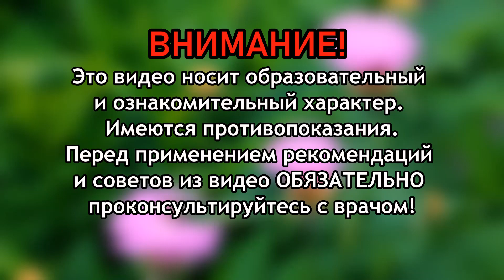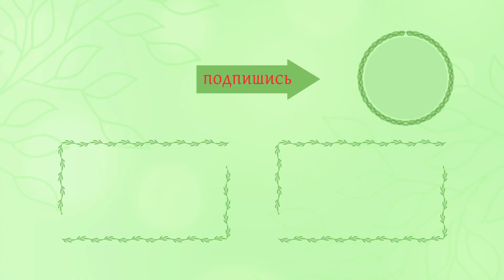✔️ Инфо таблетка от повышенного давления. Как снять давление в домашних условиях без лекарств.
Инфо-таблетка от повышенного давления по методу Смолякова.
Таблетки от давления имеют много побочных эффектов, инфо-таблетка же не имеет столько побочки и может применяться самостоятельно каждым.
❗️ ВНИМАНИЕ ❗️ Это видео носит образовательный и ознакомительный характер. Имеются противопоказания. Перед применением рекомендаций и советов из видео ОБЯЗАТЕЛЬНО проконсультируйтесь с врачом!
Тайм-код видео
0:00 предупреждение, введение, интро
0:20 для кого эта инфо-таблетка подойдет и в каких случаях поможет снизить давление
1:10 повышенное артериальное давление
1:52 как нормализовать давление без таблеток
2:14 почему инфо таблетка помогает от повышенного давления
3:24 биологическая причина повышения давления в организме
4:41 1 шаг выпить (1 чайную ложку) соды с водой (1 стакан)
5:28 2 шаг успокоиться
5:50 3 шаг бутылки с горячей водой под шеи и колени
6:35 4 шаг измерять артериальное давление каждые 5 минут
7:30 5 шаг гулять по улице 30-50 минут
8:37 кратко шаги для понижения давления
9:24 противопоказания
9:49 концовка
⚠️⚠️⚠️  Смоляков Сергей Владимирович проводит частные личные консультации по вопросам здоровья и долголетия
🚩 1. консультации по питанию (лишний вес, здоровье)
🚩 2. консультации по здоровью, по болезням - решение (лечение)
🚩 3. консультации по витаминам (добавкам) - какие, как применять, что лучше, где купить,
🚩 4. консультации и разбор поставленных диагнозов: что написал врач (правильно, неправильно), что означает тот или иной диагноз, прояснение, врачебные ошибки, альтернативное лечение...
🚩 5. консультации по физическим упражнениям при различных состояниях и для достижения различных целей.
🚩 6. консультации и программы по очищению организма на каждый индивидуальный случай
⚠️ В итоге экспертная консультация:
✔️ - диагностика
✔️ - обозначение причины
✔️ - программа
✔️ - контроль выполнения

ДОПОЛНИТЕЛЬНЫЕ МАТЕРИАЛЫ